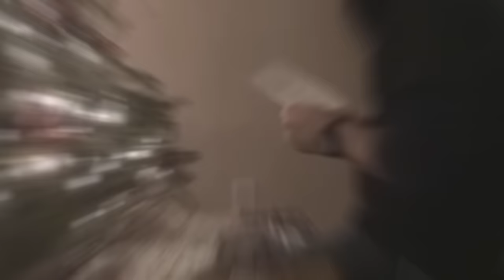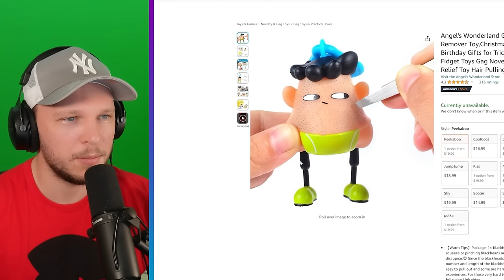Quand le Père Noel s’est Trompé de Cadeau…